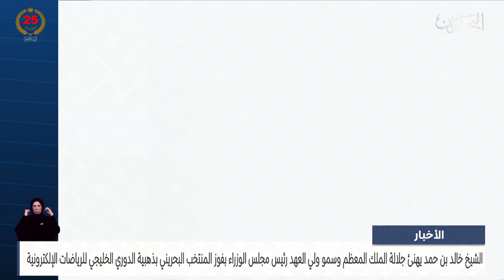البحرين مركز الأخبار: سمو الشيخ خالد بن حمد يهنئ جلالة الملك المعظم وسمو ولي العهد رئيس مجلس الوزراء